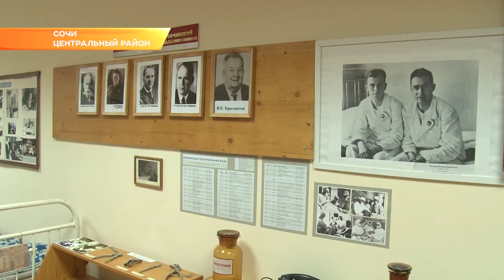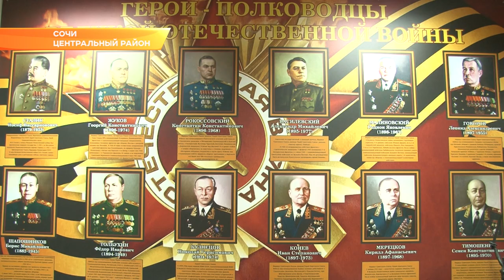В Сочи в музее боевой славы имени Ильи Сьянова прошёл урок мужества. Новости Сочи Эфкате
На улице Пластунская работает музей боевой славы имени героя Советского союза, сочинца Ильи Яковлевича Сьянова - командира штурмовой роты, водрузившей знамя победы над Рейхстагом. Сегодня здесь побывала очередная экскурсия сочинских школьников. На урок мужества дети пригласили главу города Сочи Анатолия Пахомова.